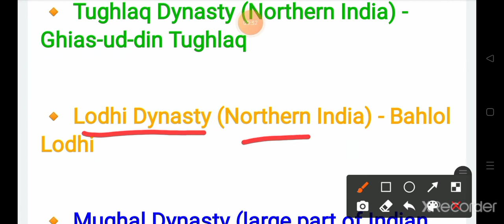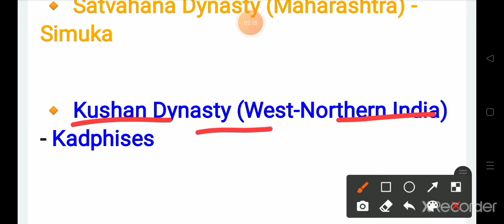Dynasties of India and their Founders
Dynasties of India and their Founders|topstaticgk|kumar gaurav

UPSC preparation for beginners, Free UPSC videos, UPSC preparation in Hindi, Best ias coaching in india, Sociology lectures in Hindi, Sociology Lecture for IAS, Political Science Optional, Essay for UPSC, Daily Current Affairs for UPSC, how to prepare for upsc without coaching, how to prepare for upsc prelims, Pol science optional for upsc, Essay course for upsc, Current Affairs for Prelims 2021, UPSC, IAS, The Hindu notes, prelims 2021, current affairs lectures

wifistudy, gk by sandeep sir, upsc, special gk, railway gk, ssc gk, police gk, rrb gk, gk for all exam, gk for all competitive exam, gk for all competitive exams by wifistudy, wifi study gk, important gk for all competitive exams, gk tricks for competitive exams, gk tricks by sandeep sir, shortcut tricks for gk, gk tricks wifistudy, gk 2019, mughal dynasty gk, dynasty gk trick, dynasty gk questions, founder of famous dynasties, dynasty founder trick, dynasty capital gk